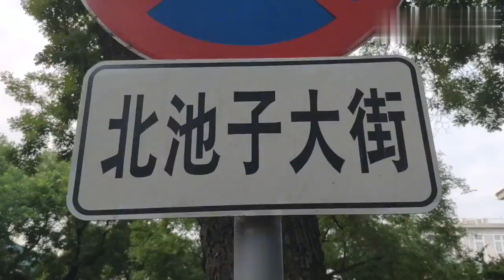离天安门2公里，这座价值十几亿的四合院，主人是一位外国女华人